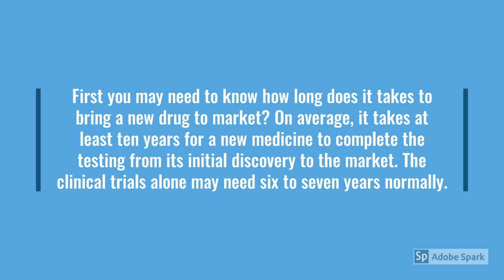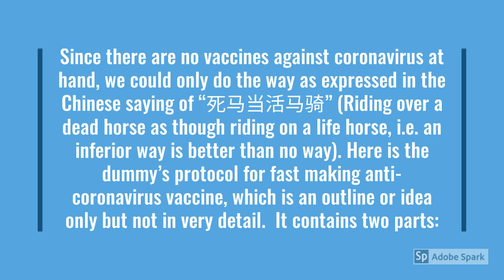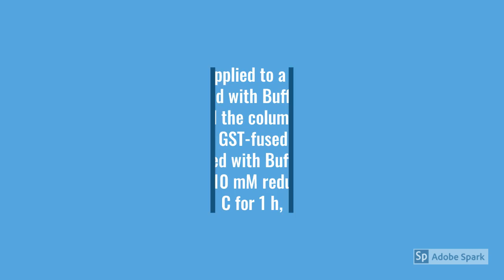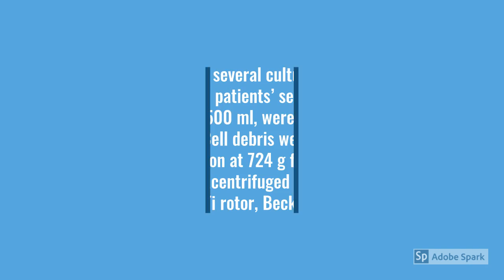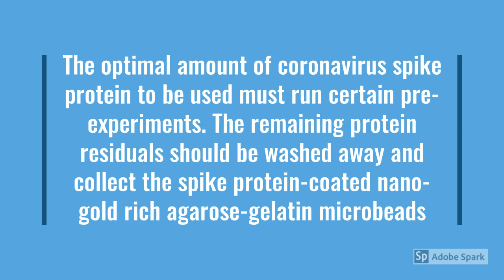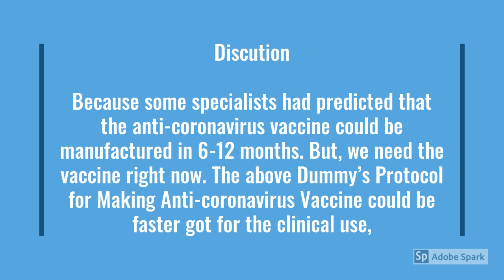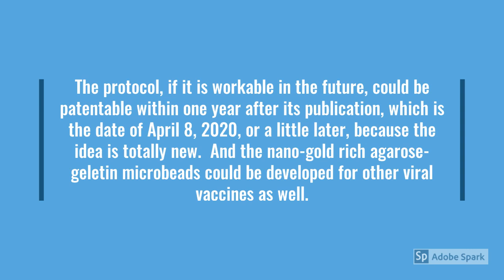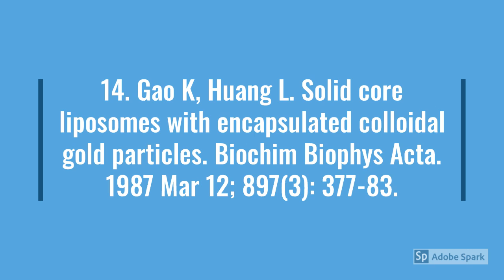Dummy's protocol for making anti-coronavirus vaccine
Dummy's protocol for making anti-coronavirus vaccine by using nanogold rich agarose-gelatin microbeads developed by Johnson Gao. It is a suggestion only and not verified yet. But, it maybe better than without it.
which and V3of this video
may have less typing mistakes.